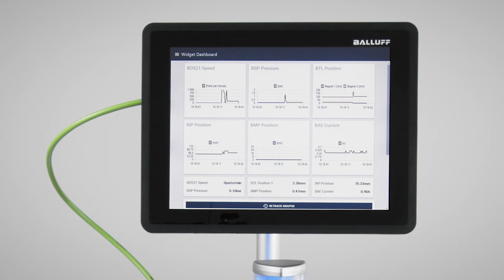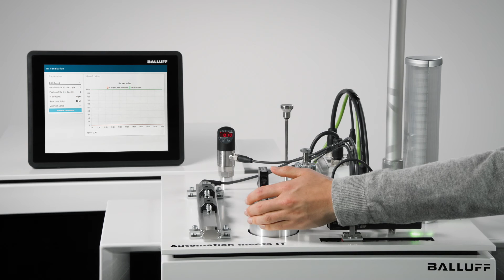We monitor your machines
Machine data can determine the efficiency and quality of production. Balluff sensors help you monitor the condition of your production plants. Keep an eye on your machine data and also use it in higher-level systems to increase the overall plant effectiveness.